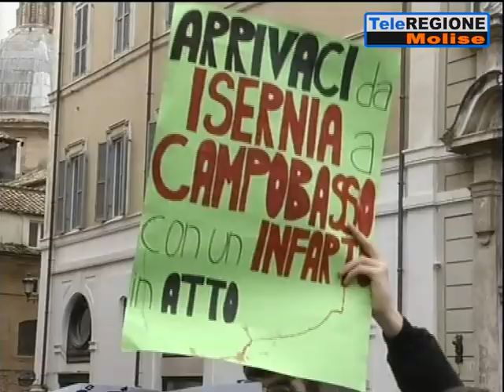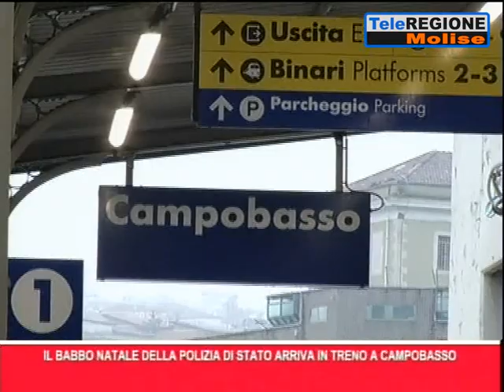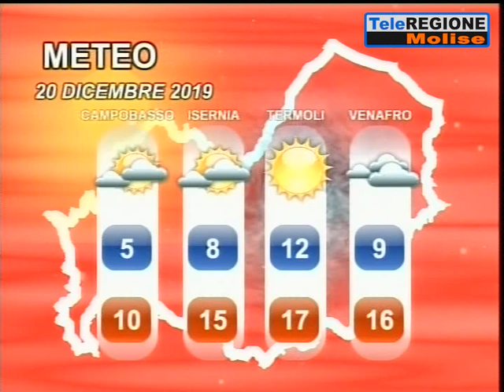Telegiornale ore 19.30 - 19/12/2019